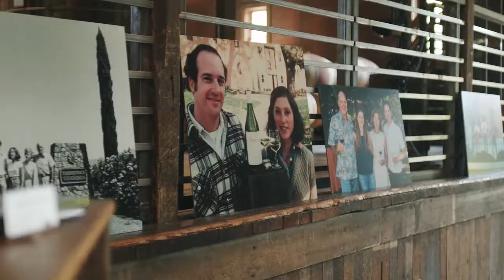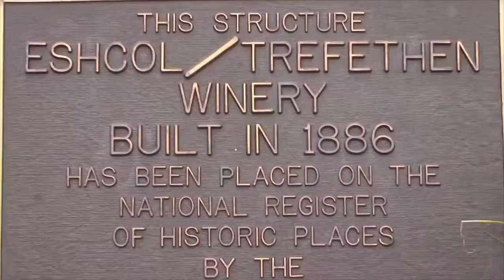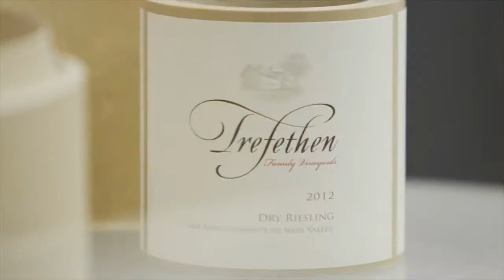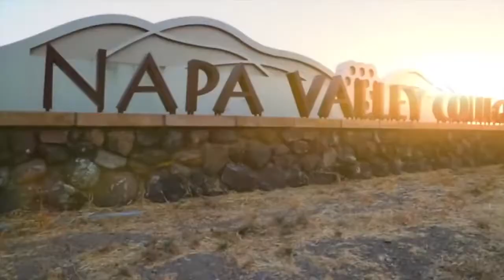Trefethen Family Bay Area Business Hall of Fame Honoree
The Bay Area Council inducts the Trefethen Family into the Bay Area Business Hall of Fame